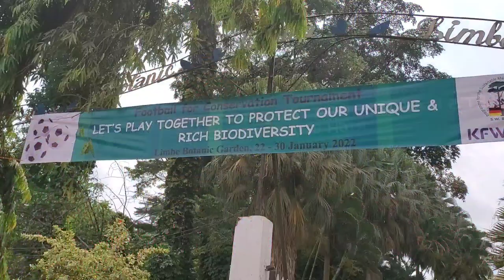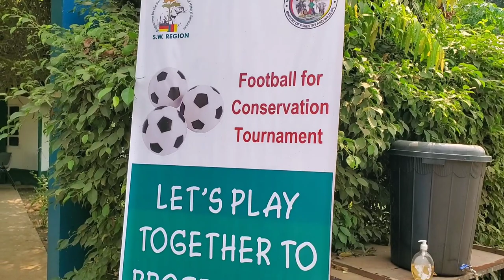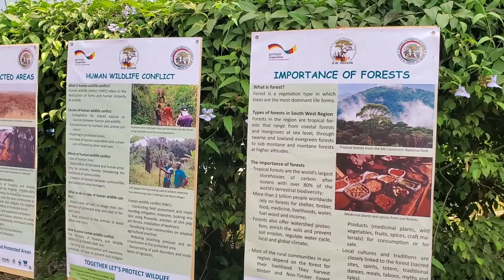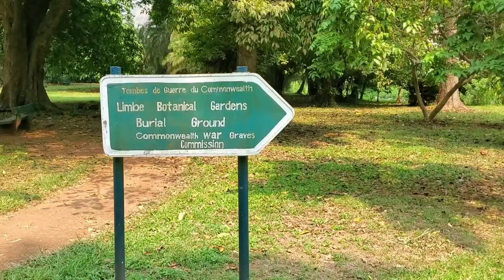A Very Detailed Tour Of The Limbe Botanic Garden In Cameroon🇨🇲 || Elomo Carol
Hello beautiful people, hope you all are doing good. Today's video we tour the Limbe botanic garden. A very beautiful place with lots of medicinal plants and natural stuff. Hope you enjoy watching this video. And am touring this place with no other than @VirtueGrace

Thank You for all the support so far. I am more dan grateful. I do not take it for granted.

I pray we all walk in God's will and plan for our lives. Amen🙏

We can connect on my other social media pages.